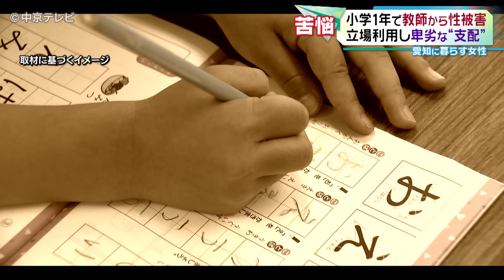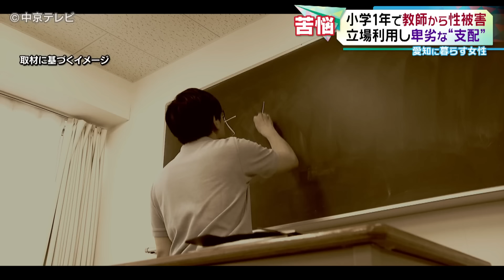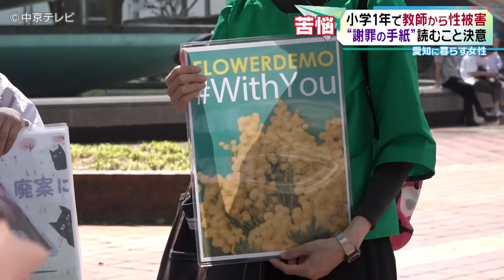【小１で教師から性被害】封を開けた教師からの“謝罪の手紙”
※※流れるＶＴＲには子供の性被害に関わる内容が含まれます。不快な思いやフラッシュバックをする恐れがある方は視聴をお控えください※※

小学１年生のころ、担任から性被害を受けた女性。加害者である教師が、その女性に宛てた手紙があります。【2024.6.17 放送】